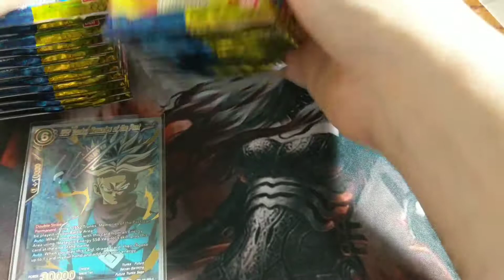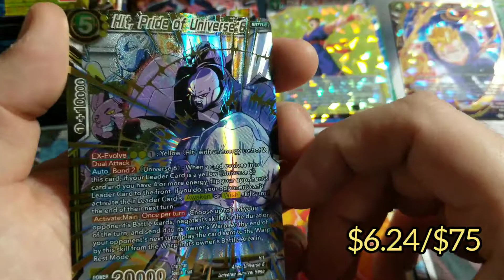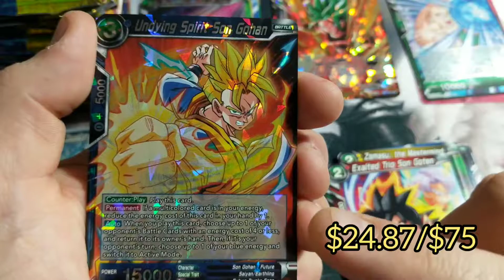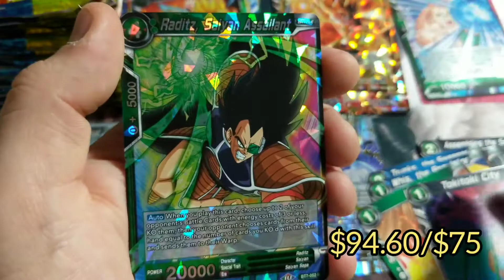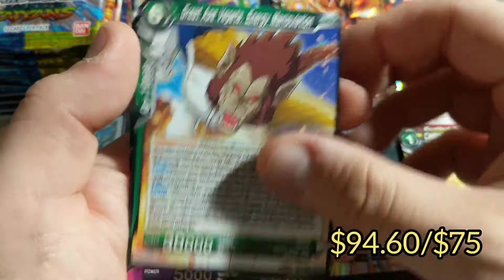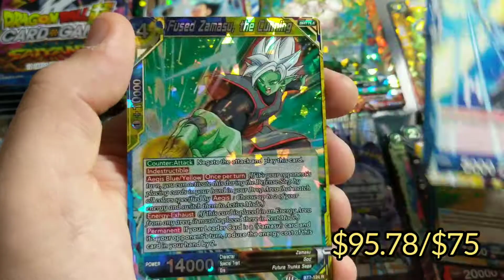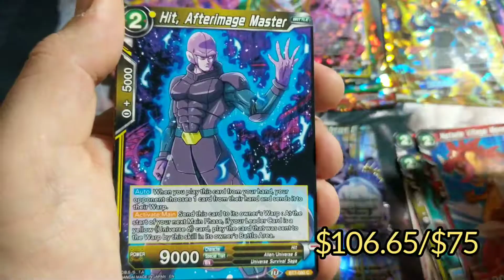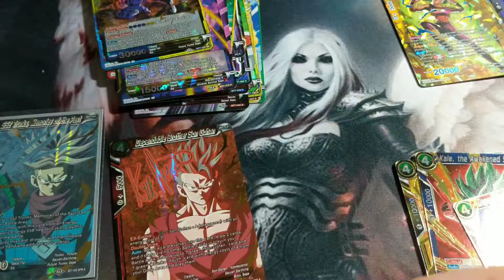Dragonball Super Assault of the Saiyans box opening (ANOTHER SIGNATURE RARE!?)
This box was a blast to open and got some good value.